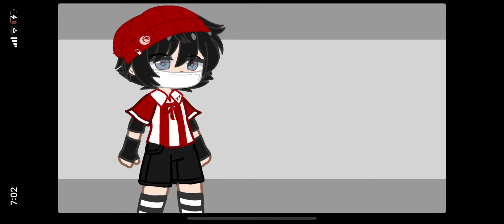Lemme show you what ur missing